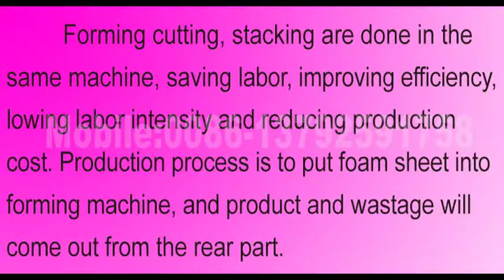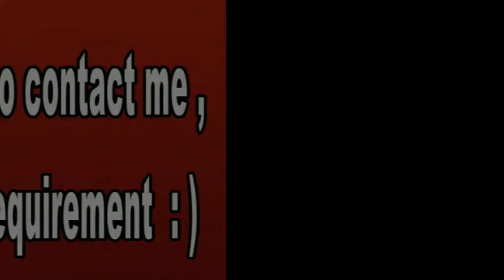plastic box production line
contactor: jane zhang
Skype: janebelieve
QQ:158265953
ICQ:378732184